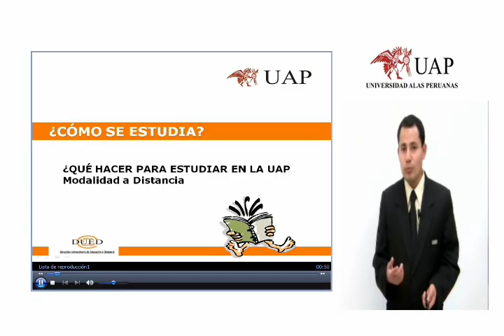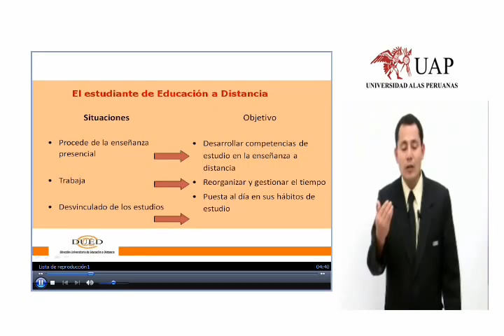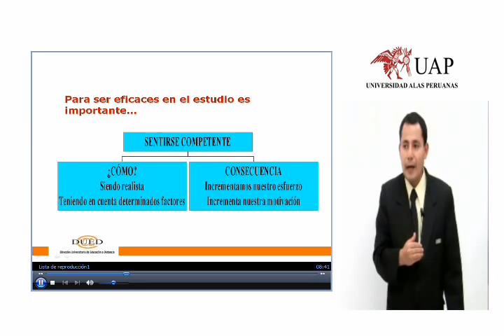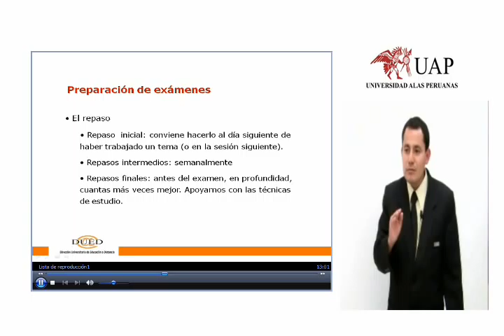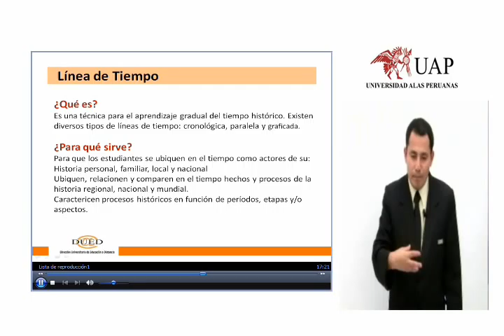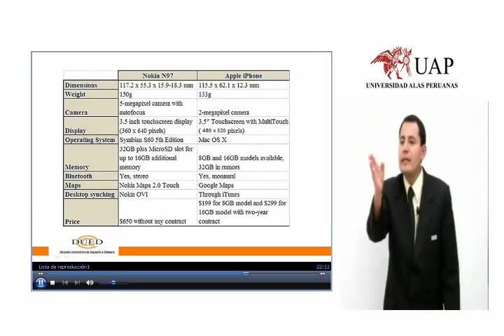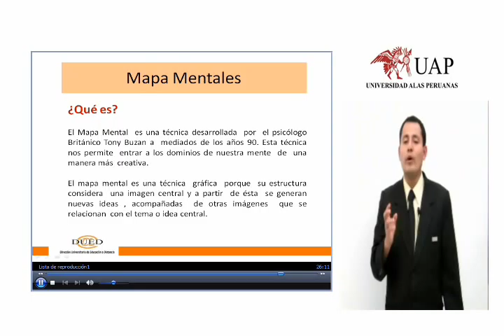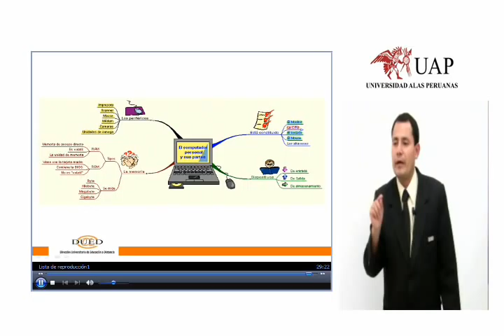Técnicas de Estudio- Inducción- Jorge Olaya.wmv